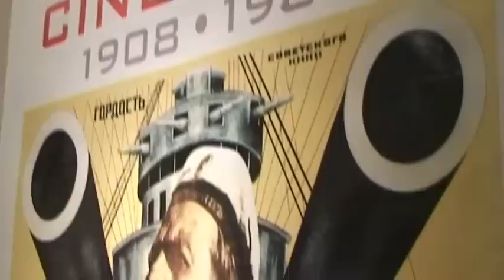Konchalovsky: "El cine tiene que buscar la forma de la literatura renacentista"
Realización, Aurelio Martín; imagen, Pablo Martín.-
El director Andréi Konchalovsky está convencido de que, en la era de Internet, el cine tiene que buscar la forma que adquirió la literatura en el renacimiento, al menos es lo que confiesa poco antes de recibir un homenaje en la Muestra de Cine Europeo de Segovia (Muces).
El guionista de "La infancia de Iván" o "Andréi Rublev", de Andréi Tarkovsky, el director de "Siberiada, "El tren del infierno"  o "Tango y Cash" tiene claros sus principios: "Sólo expreso mi forma de ver las cosas".
En ruso, a veces en italiano o en francés, Konchalovsky trata de hacerse entender entre ungrupo de periodistas, ante el alcalde de Segovia, Pedro Arahuetes, aunque se pone la venda: "Para un director de cine es muy difícil hablar, porque todo lo que dice ya lo expresa a través de sus películas".
No es ajeno a que hoy en día se puede hacer cine con un Iphone, ya no es un monstruo, lo que evidentemente facilita mucho la producción, aunque sentencia que "Internet vanaliza la verdad" a golpe de clic.
Y como no hay mal que por bien no venga, quien es una una de las personalidades más importantes de Rusia y del mundo del cine advierte que las películas se pueden hacer con menos dinero, "pero serán mejores porque aflorarán más los valores, si hay más dinero hay menos libertad en el cine".
El también director de teatro y escritor insiste en unas declaraciones en que cambiará la forma de hacer cine, debido a que todo el mundo está conectado a la Red, pero añade: "También cambia la conciencia humana".
Una de las transformaciones se debe también, de acuerdo con el cineasta, en que mucha gente va a las salas para ver producciones norteamericanas, pero quien lee libros, dice en referencia a los más cultos, no quiere ese cine.
Y en tono de broma se confiesa: "Hago cine para que la gente no coma palomitas, cuando el espectador tiene algo en la boca no puede entender el arte, aunque el cine hace más dinero vendiendo palomitas que exhibiendo películas".
la presencia del director que ha unido el rigor del cine del este con una especial sensibilidad en el tratamiento de sus películas, ha coincidido con el estreno en España, en el ámbito de Muces, de "El cascanueces. La historia jamás contada", su última película.
Con versión también en 3D Andréi Konchalovsky la define como la película más cara del cine independiente, cine de autor, aunque lamenta que en Estados Unidos no haya tenido el éxito esperado porque, a su juicio, han pensado que es sólo para niños, cuando él la ha concebido para jóvenes que saben leer.
Todas sus películas, que superan la veintena -siete de las cuales se exhiben en Muces- son como sus hijos pequeños, aunque este Cascanueces es el que más quiere, revela con cierta ternura, mientras se queja del frío segoviano, una ciudad que no conocía.
Ahora, con el homenaje, que preside esta noche la ministra de Cultura, Ángeles González Sinde, quiere saber más de este territorio que ha servido para centenares de rodajes, aunque subraya que puede filmar en cualquier lugar, "porque lo interesante es la gente".
Y aunque no se considera crítico, sino artista, y no mira otras películas que no sean las suyas, alaba el cine español que, sin duda, influyó en su infancia, reconoce, incluso cuando bebía con Buñuel un vaso de wodka, a las nueve de la mañana.